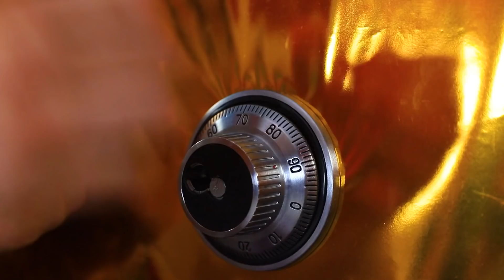Sfida Pop It e Simple Dimple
Simple Dimple vs Pop It. Un'affascinante sfida di anti-stress alla moda. Chissà chi vincerà questa volta?